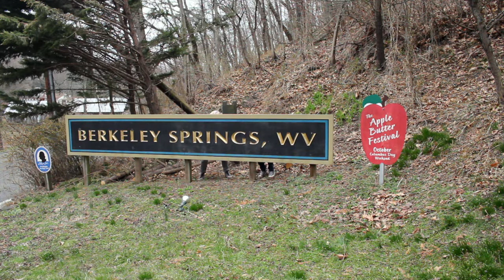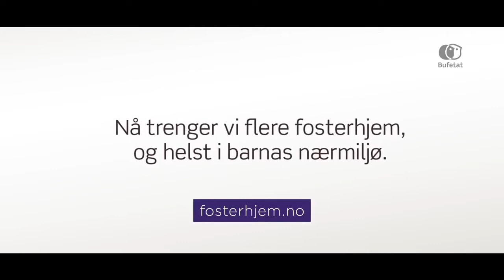Moto Monday SHARING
"Motor-up" your school week with today's "PAWsitive Action Daily Community Vlogcast" for Morgan County students!  This week, we will be talking about SHARING and FAIRNESS, as well as HELPING others.  All are positive actions that make YOU and others feel IMPORTANT, build our Developmental Assets, and enhance your Social and Emotional Wellness for academic achievement and life long success!  Watch this!